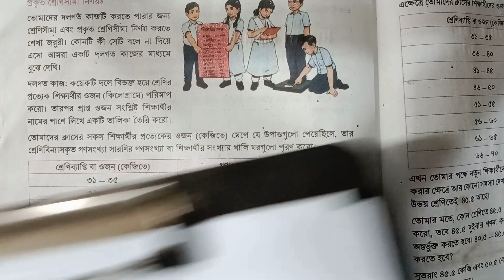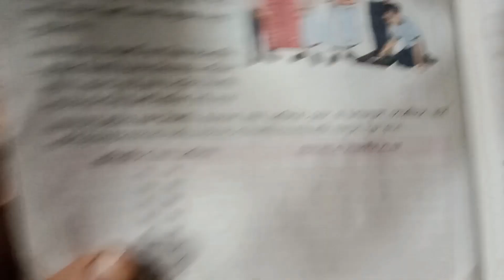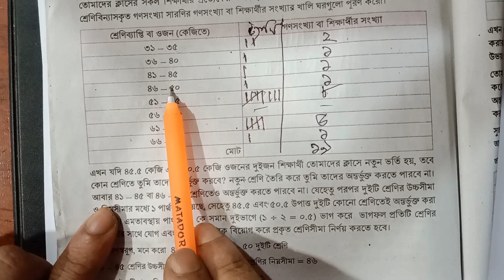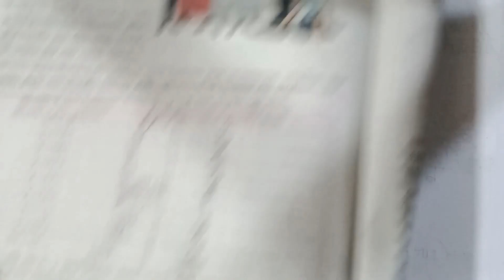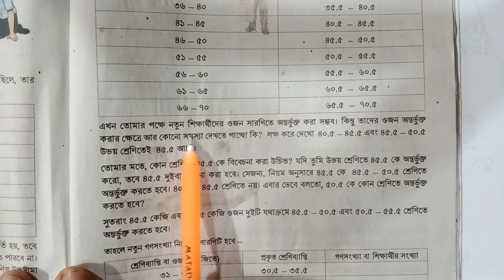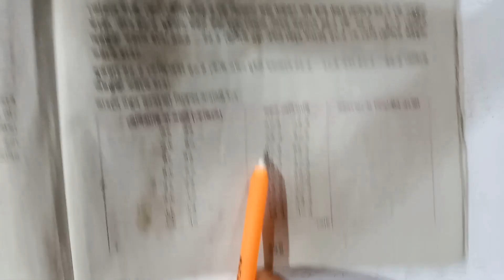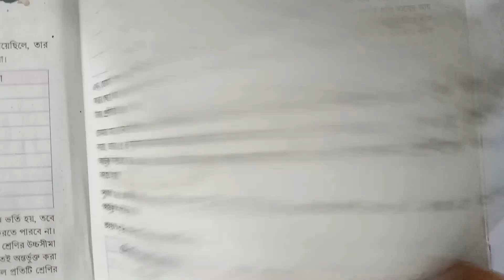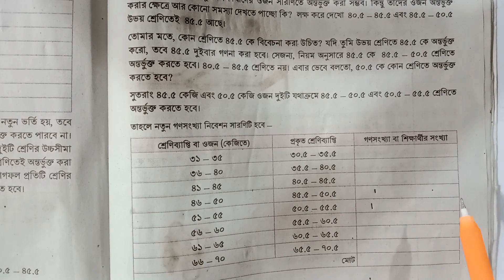৭ম শ্রেণি গণিত ১৩তম অধ্যায় ।। তথ্য অনুসন্ধান ও বিশ্লেষণ // Class 7 Math // Chapter 13 // Part 6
৭ম শ্রেণি গণিত ১৩তম অধ্যায় ।। তথ্য অনুসন্ধান ও বিশ্লেষণ // Class 7 Math // Chapter 13 // Part 6
৭ম শ্রেণি গণিত ১৩তম অধ্যায় (তথ্য অনুসন্ধান ও বিশ্লেষণ) সব ক্লাস পেতে নিচের লিঙ্কে ক্লিক কর

তথ্য অনুসন্ধান ও বিশ্লেষণ,৭ম শ্রেণি তথ্য অনুসন্ধান ও বিশ্লেষণ,তথ্য অনুসন্ধান ও বিশ্লেষণ ৭ম শ্রেণি,৭ম শ্রেণি গণিত তথ্য অনুসন্ধান ও বিশ্লেষণ,সপ্তম শ্রেণি গণিত ১৩তম অধ্যায়,৭ম গণিত অধ্যায় ১৩,তথ্য অনুসন্ধান,class 7 তথ্য অনুসন্ধান ও বিশ্লেষণ,৭ম শ্রেণির গণিত বই ২০২৩,সপ্তম শ্রেণীর গণিত ২০২৩,class 7 math 2023,class 7 new book 2023,class 7 math book 2023,class 7 math chapter 13 2023,class 7 math,msu,৭ম গণিত ২০২৩ টিউটোরিয়াল,৭ম শ্রেণি গণিত ভিডিও,পরিসংখ্যান ৭ম শ্রেণি